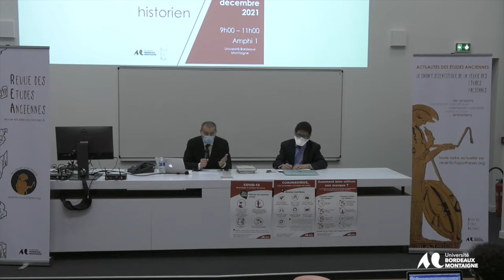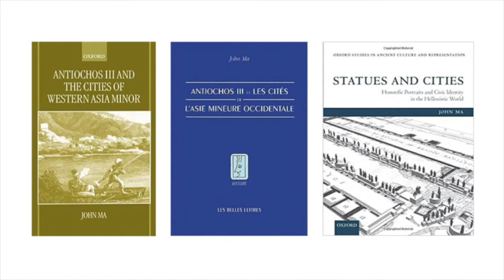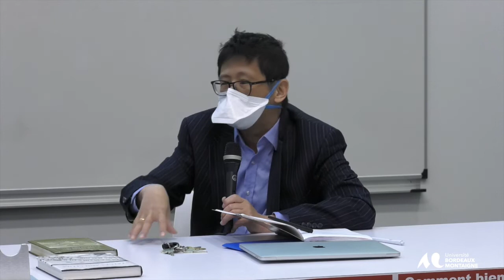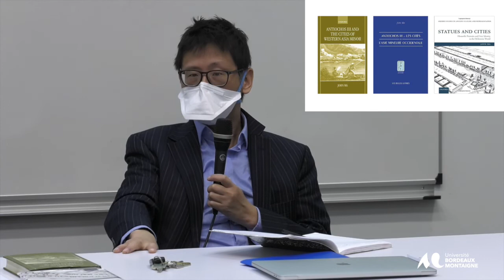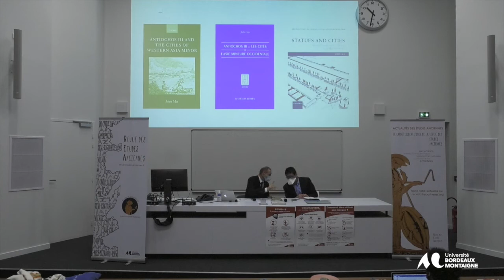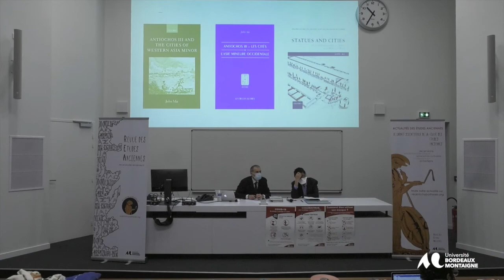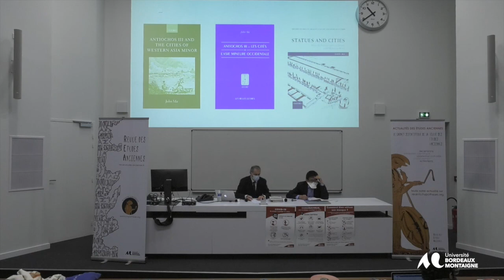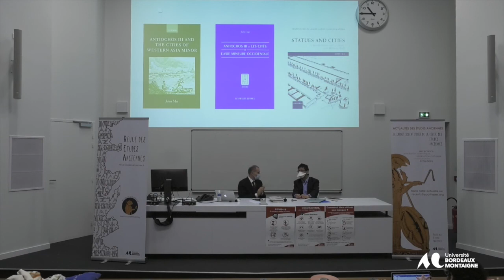MasterClass John Ma : Trajectoires d'un historien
"La Revue des Études Anciennes a l'honneur de recevoir John Ma,
professeur d'études classiques à l'Université de Columbia pour une MasterClass le vendredi 3 décembre 2021."